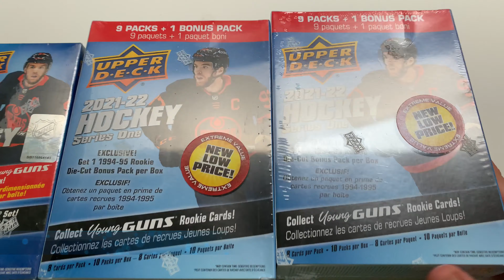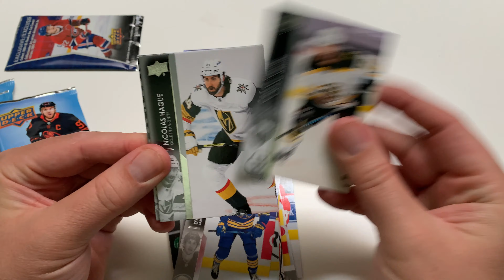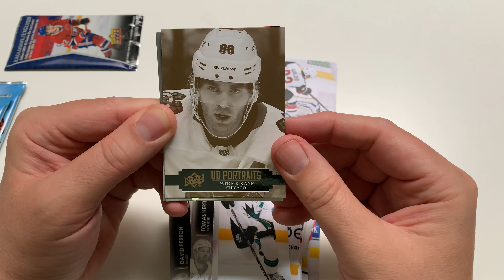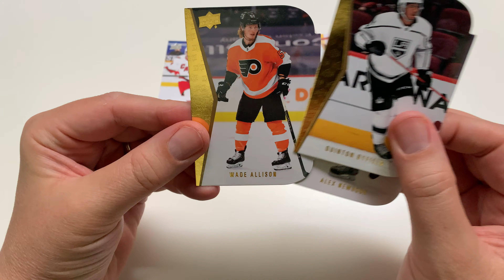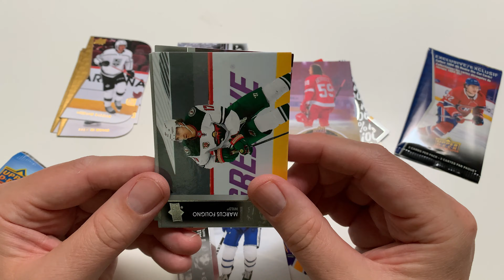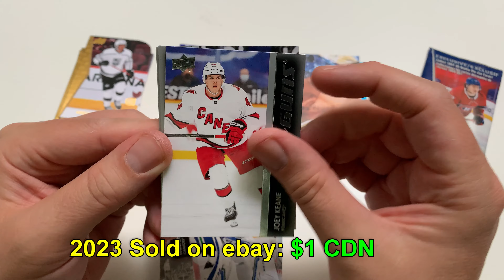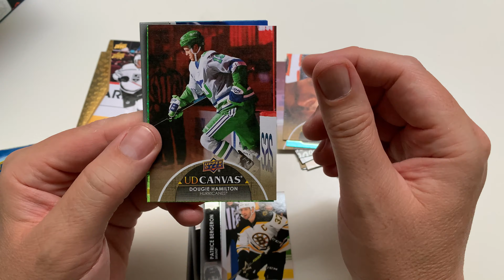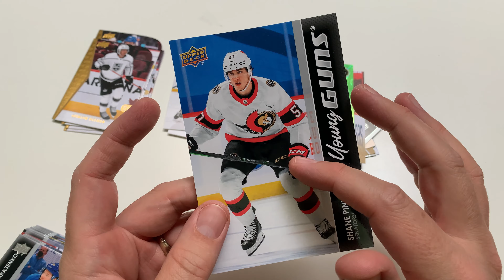MEGA Opening of Upper Deck 2022-21 Series 1 - Retail - Walmart Sale!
MEGA Opening of Upper Deck 2022-21 Series 1 - Retail

If you're interested in other types of card collecting or what hijinx I am up to in my . OK, I am fully dressed in those LOL. check out these other playlists.